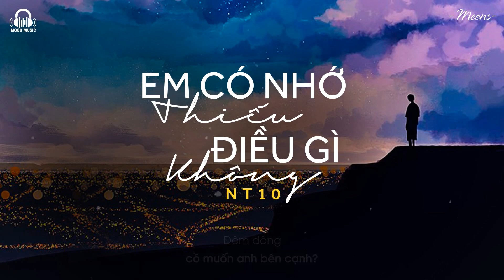Em Có Nhớ Thiếu Điều Gì Không - NT10「Lyrics Video」Meens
Sáng tác và trình bày : NT10
Prod by NT10

Lyrics :
Đợi chờ chi khi anh dần quen
bao nhiêu lâu anh đã không gần em góc phố vắng một người
Anh cứ ngu mê trong đêm trời sao như đêm nay đêm ta xa rời nhau trò chuyện cùng mây đen
bao ưu tư anh bên ly cafe
khi xưa em không cho anh cà kê Sao không lại đây mà la nè
từng ký ức giờ xót xa Trong lòng
Hook :
Em có nhớ thiếu điều gì không ? Đêm đông có muốn anh bên cạnh? từng nỗi nhớ cuối ngày chờ mong khi anh tan làm
Em có nhớ thiếu điều gì không lang thang khắp phố Sài Gòn? Từng nụ hôn mặn nồng anh trao Bên em thật lâu ?
Verse 2 :
nên đi đâu để anh vơi nỗi nhớ
phải chăng câu chia tay phải do e lấy cớ để che đi điều gì vậy
câu yêu thương em buông tay cố lấp Do anh vô tư hay là ạnh cố chấp
đã khiến cho ta rời xa ờ
phút chốc Tim vỡ tna anh đã quên điều gì Em ơi em có hay anh đã quên điều gì
Hook :